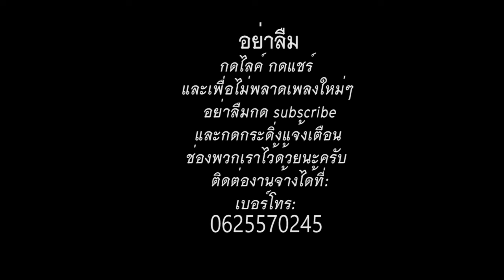เจ็บส่ำฟ้า โอ๊ต อภิรักษ์ cover version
เพลง เจ็บส่ำฟ้า โอ๊ต อภิรักษ์ cover version
original
เน็ค นฤพล
recording :
คลาส พัฒนา วาไรตี้
Mix & Mastering
Voice editer :
โอ๊ต อภิรักษ์
Photos :
สุรโอ๋
ขอบคุณ Backing Track จาก My Backing Track OT Studio ด้วยครับ
ติตามพวกเราได้ที่